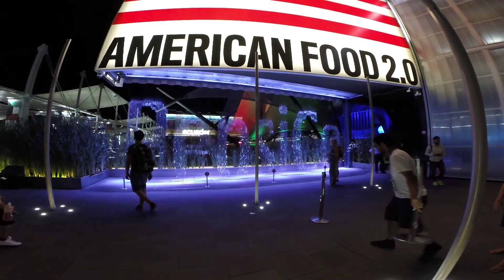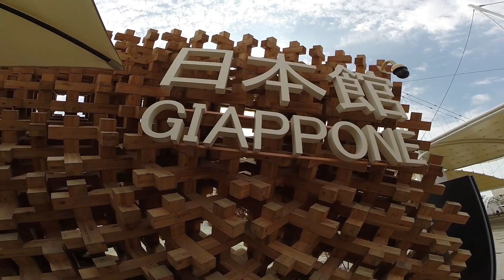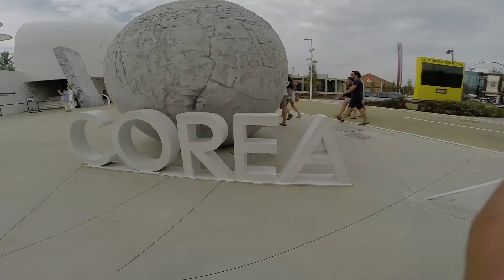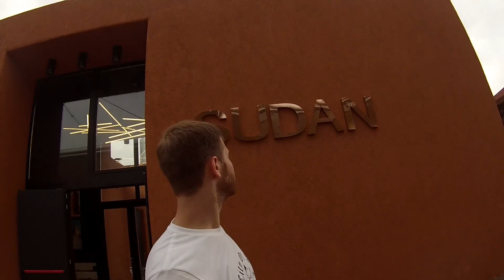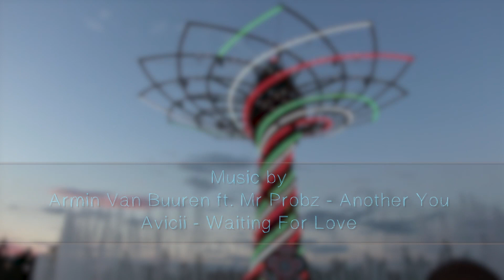EXPO Milano 2015 - GoPro Edit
Two great days @Expo

Shooted with GoPro Hero3+ Black Edition - HD 1920x1080 60fps SuperView mode
& GoPro Hero3 - HD 1920x1080 30fps SuperView mode

Edited by Andrea Peccolo with Adobe Premiere Pro Cs6

Armin Van Buuren ft. Mr Probz - Another You